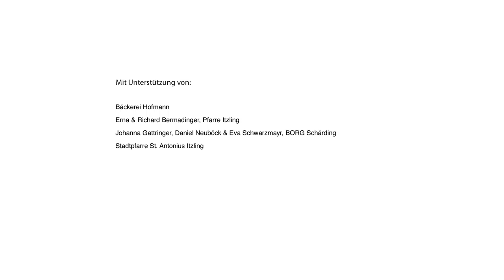Grenzgang 20.16 | Diskriminierung Geschlecht | FS1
Dieser Kurzfilm ist in einem Grenzgang-Workshop im Rahmen von 72 Stunden ohne Kompromiss, in Zusammenarbeit mit der Antidiskriminierungsstelle in der Stadt Salzburg entstanden.

Weitere Informationen sind auf der Medienplattform Grenzgang zu finden.